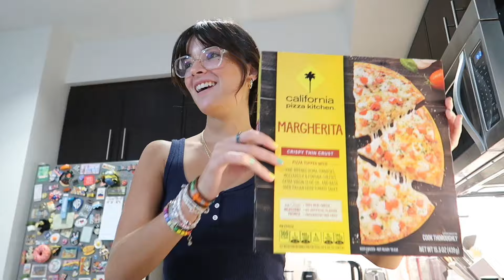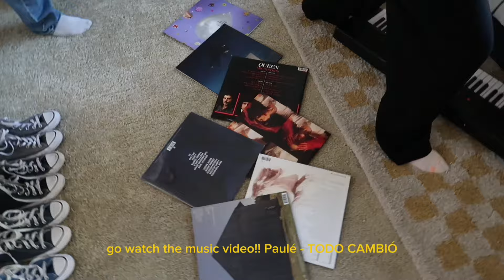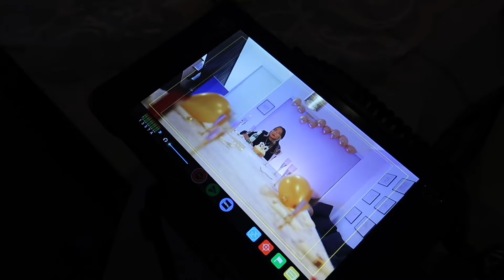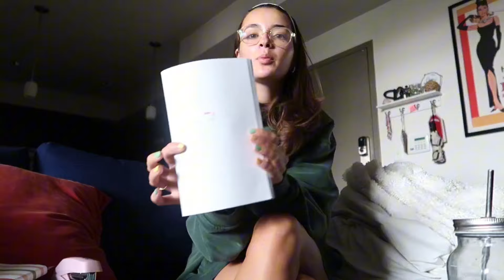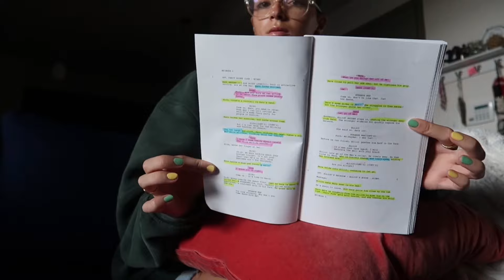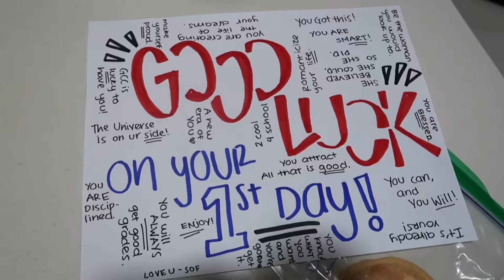a few days in my life📖🧚🏼VLOG!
some days in my life, doing chores, filming a music video, acting stuff, partying, yapping, shopping, hauls, ukuele & piano time, reading etc.